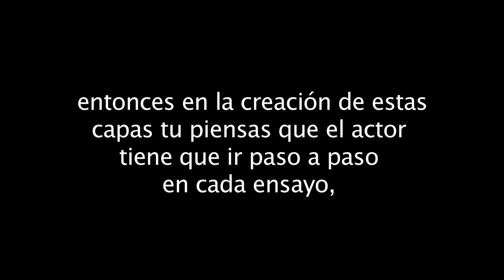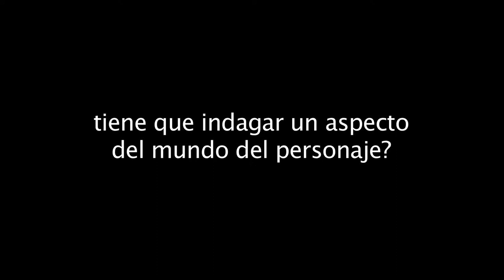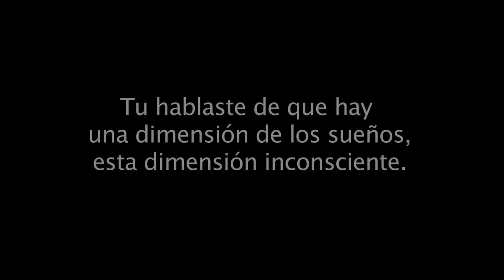Entrevistas - John Strasberg - Sony Nex FS100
Director de Fotografía para la entrevista de John Strasberg en Incine.
Filmado con la cámara Sony Nex FS100.